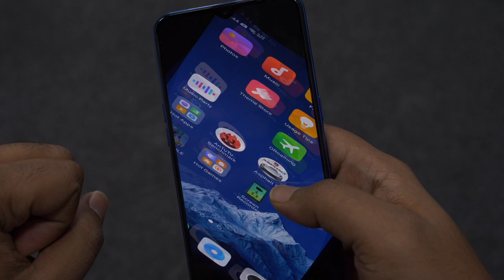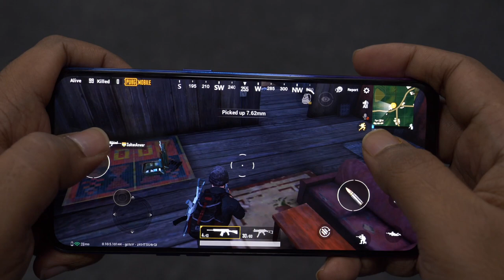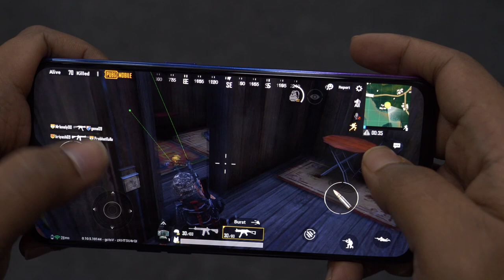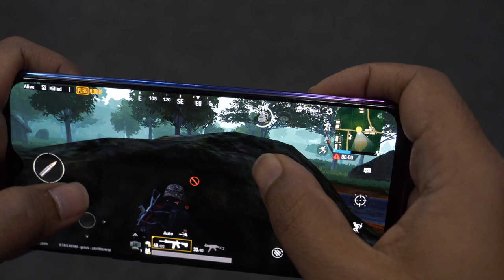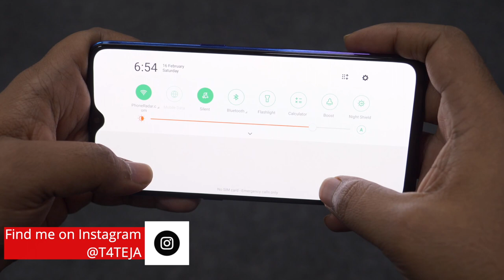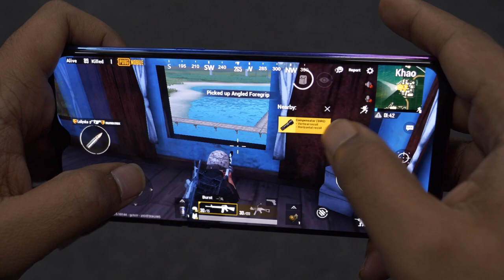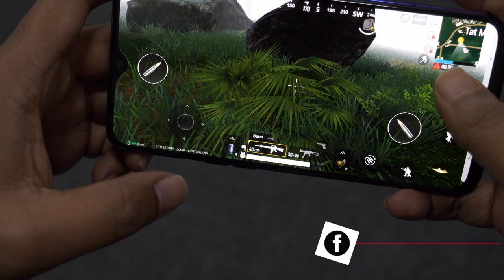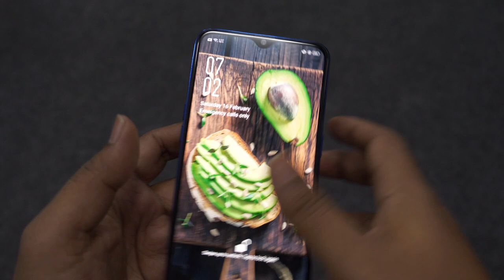OPPO K1 Gaming Test (PUBG Mobile) in Telugu - తెలుగు రాడార్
Like this video to appreciate our efforts and also tap on the BELL (🔔) icon for instant notifications.

All content used is copyright to TeluguRadar, Use or commercial display or editing of the content without proper authorization is not allowed.